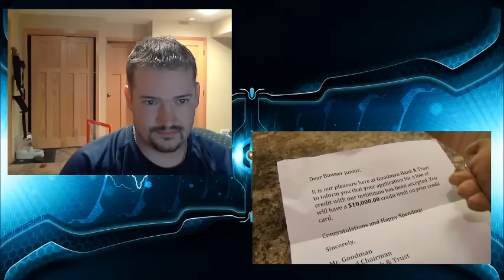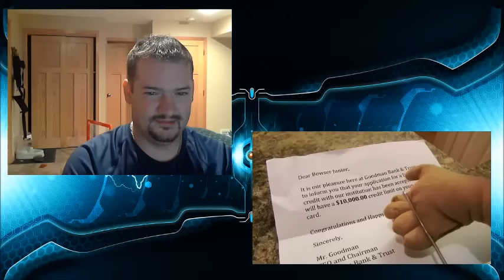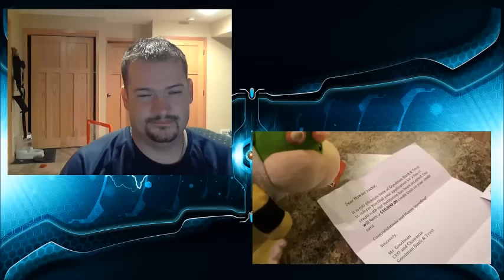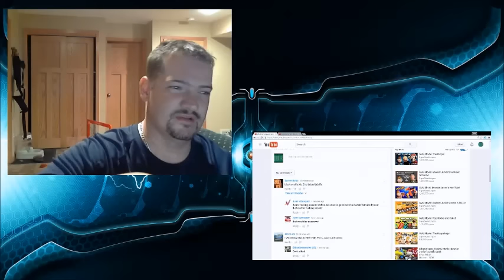Shotz Reacts to SML Movie: Bowser Junior's Credit Card!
Bowser Junior gets a credit card!